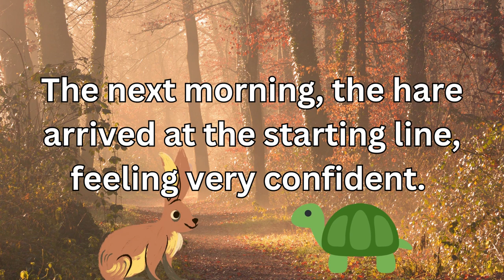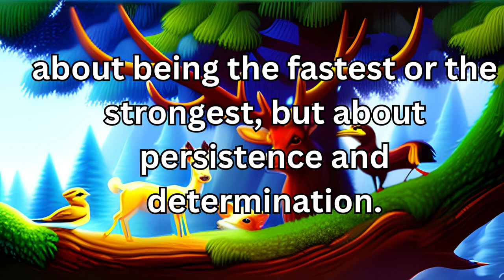the hare and the tortoise full story in english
the hare and the tortoise full animated story
bedtime stories
moral stories for kids
stories
hare
tortoise
kids videos
kid songs
baby songs
children songs
cocomelon
kids stories
cartoons for kids
fable
rabbit
kids story
jj
turtle
moral story
learn animals
cute animals
pig
animal cartoon
animal videos
animation
story
monkey
duck
sheep
dino
bunny
bedtime story
story time
t series
elephant video
fish video
cow videos
monkey video
nursery rhymes

motiverty1
😍here is some value , hope you like it